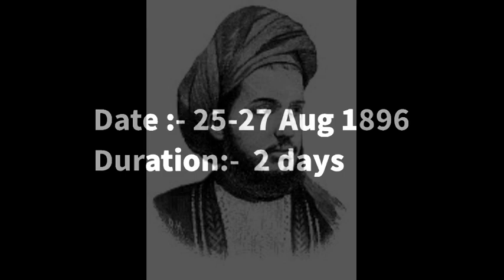Top 10 Shortest Reigned Rulers of Muslim World | Muslim Facts